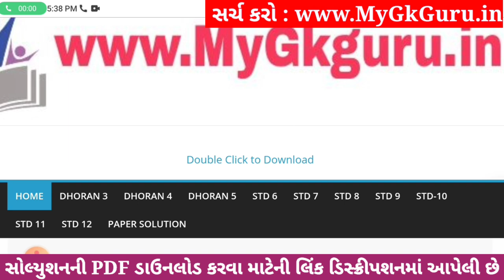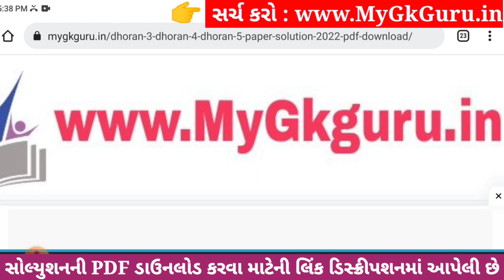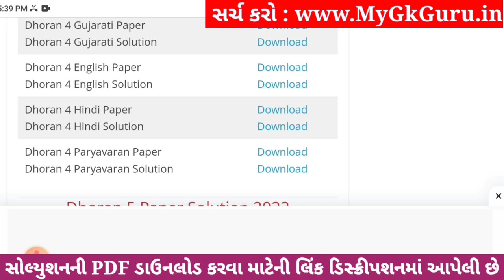Dhoran 4 Paryavaran Paper Solution 2023 STD 4, Std 4 Paryavaran Paper Solution 2023 40 Marks 1/11/23